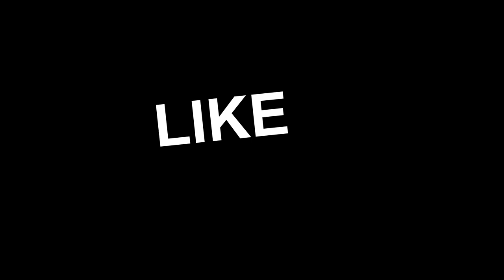ATS Wenatchee To Salmon Pete 389